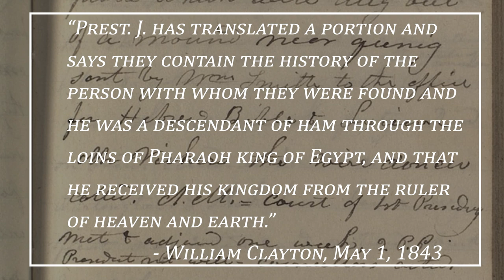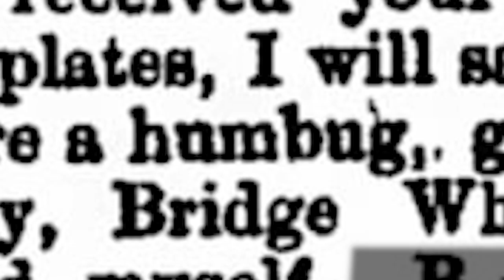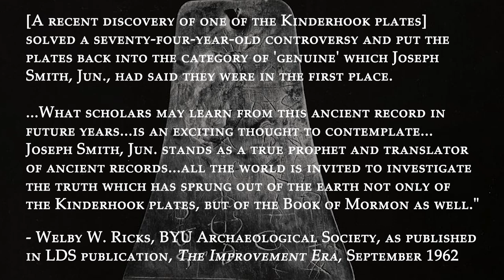Do the Kinderhook Plates prove Joseph Smith was a false prophet? Ep. 37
The Kinderhook Plates were forged “ancient records” used in an attempt to expose Joseph Smith as a false prophet in the early 1840s. Antagonists of The Church of Jesus Christ of Latter-day Saints (sometimes called the Mormon Church) claim the plot was a success. In this episode, Dave presents evidence that suggests otherwise. It appears Joseph attempted to translate the plates, but there is no evidence that what little translation he produced came from revelatory means. Check out the resources below for more info!